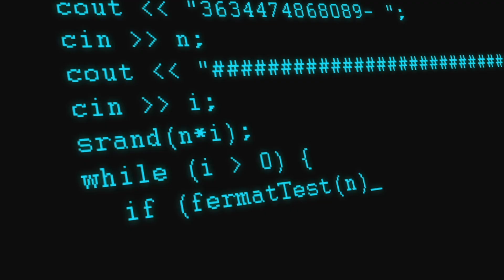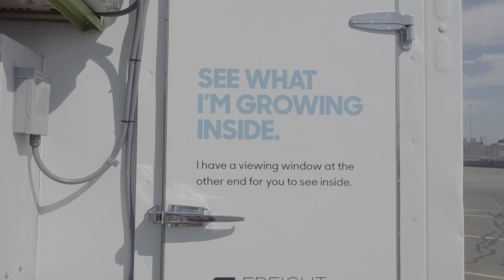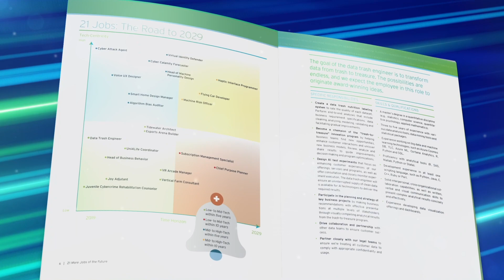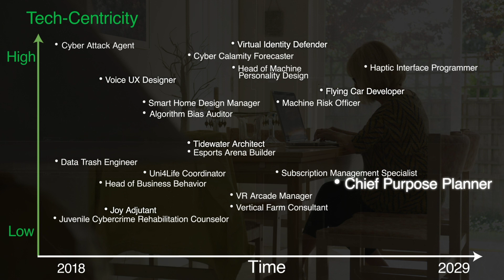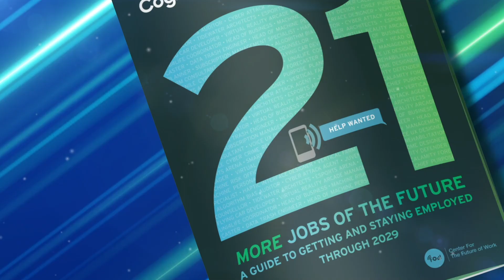21 More Jobs of the Future | Cognizant Center for the Future of Work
Following the success of our first “21 Jobs of the Future” report, we present this second edition, proposing 21 MORE jobs that in time will come to replace work that is being automated away. Our proposed jobs aren’t the only jobs of the future, simply some. Once again, we’ve oriented the jobs around the two axes of tech-centricity and time. Some of the jobs will be highly technical, while others will be more low-tech. Some are already observable in the marketplace (if you squint), while some are years away from coming to fruition. Some will propel a career for 60 years, while others will be “gigs” that come and go. However work changes in the future, our foundational belief is that human imagination and ingenuity will be the source of human work ad infinitum. Our research into “21 MORE Jobs of the Future” starts from that assumption.